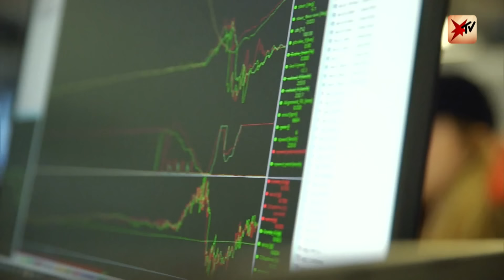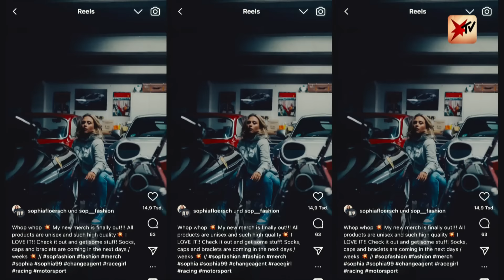Rennfahrerin Sophia Flörsch: Auf dem Weg in die Formel 1? | stern TV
Schon seit ihrer Kindheit hat Sophia Flörsch einen großen Traum: Die Formel 1! Dafür kämpfte sie sich auch nach einem lebensgefährlichen Unfall wieder zurück ins Cockpit. Ihre ganze Geschichte: Jetzt auf RTL+ in der neuen Doku „Racegirl – Das Comeback der Sophia Flörsch".